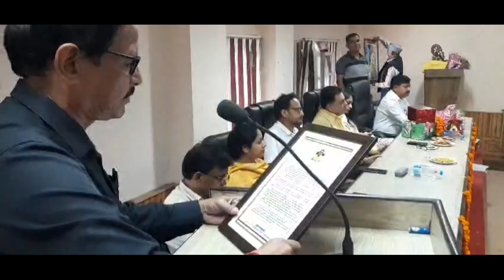सीईओ जगमोहन सोनी जी की विदाई || Jagmohan Soni farewell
JagMohan Soni
pahadi resources